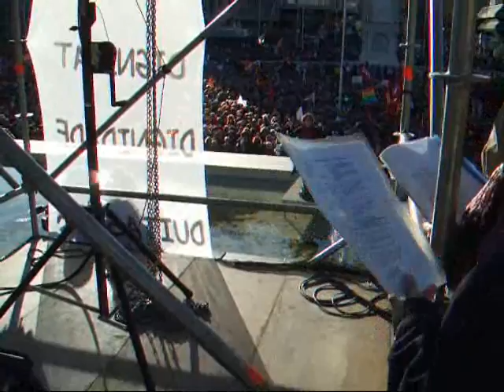Himno de la Alegría - Solfónica ensaya en Colón 22M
La Solfónica ensayando su versión del coro Himno de la Alegría de la 9ª sinfonía de Beethoven, a las 6 de la tarde, con la plaza de Colón ya abarrotada por las Marchas de la Dignidad del 22M
Dedicado a la prensa que tanto nos miente con las cifras, silencios, portadas y tergiversaciones de los hechos, con el ruego de que pida perdón a la ciudadanía